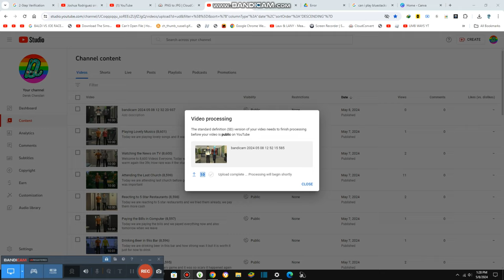We Are Leaving the Hotel {8,604}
Today we are leaving the singapore hotel and we are going to the airport with luggages together